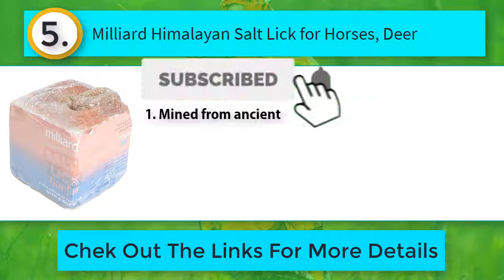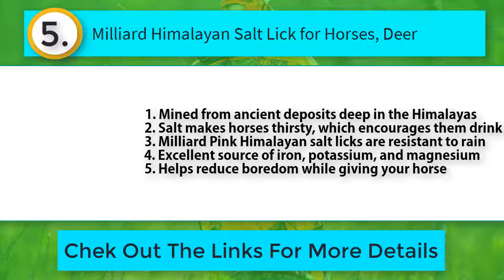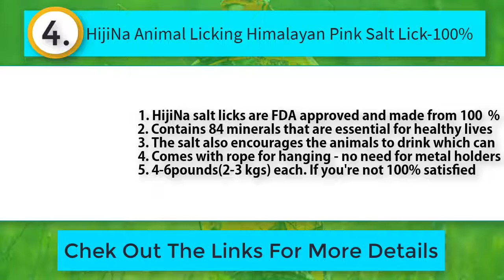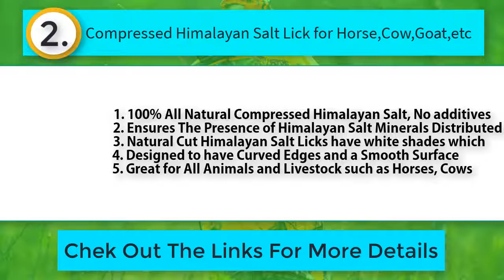Best Salt Block For Deer Reviews - Latest In The Market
Thinking to buy a Salt Block For Deer? This video will inform you exactly which are the best salt block for deer on the market today.
Check Our Best Pick For You

Are you looking for the best salt block for deer to attract and nourish wildlife on your property? Look no further than this video!

5. UMAID Himalayan Salt Lick 6 lbs On Rope for Horse

4. Himalaid Himalayan Salt Lick on Rope for Horses

3. TROPHY ROCK Redmond All-Natural Mineral Rock

2. Horsemen's Pride Himalayan Salt Block on Rope

1. WBM Himalayan Nature Deer Salt Mineral Block

In this video, we've researched and tested the top salt blocks available on the market to help you choose the perfect option for your deer herd. We understand that providing the right nutrition for your deer is crucial to keep them healthy and thriving, especially during the harsh winter months.

Our list includes salt blocks with a range of benefits, from providing essential minerals to promoting antler growth. We've also made sure to include options that are long-lasting and weather-resistant, so you can set them out and forget about them until it's time to replace them.

We'll provide you with expert tips on where and how to place salt blocks on your property, and how to choose the right size and type of salt block to suit your specific needs.

Whether you're a seasoned deer hunter or just enjoy watching these beautiful animals in your backyard, investing in the best salt block for deer is a wise choice.

☛ Best Laser Light Combo For AR-15